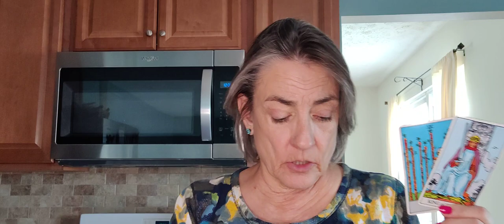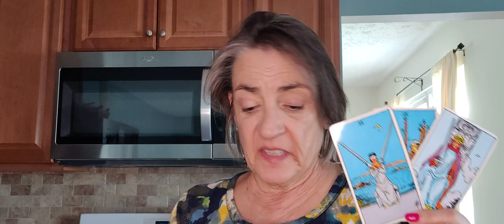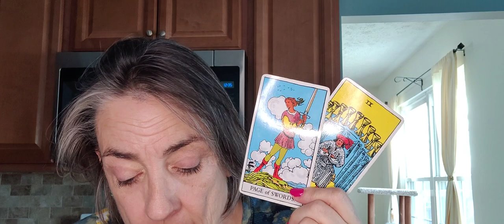Capricorn weekly tarot. January 24, 2024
Capricorn tarot for the week.